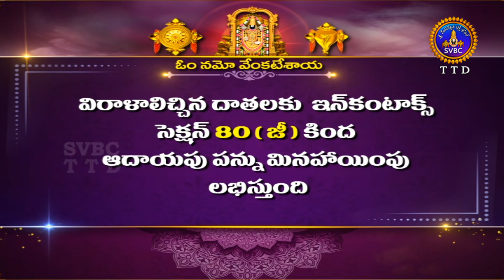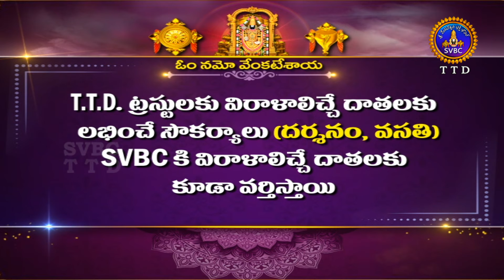శ్రీవారి ఆర్జితబ్రహ్మోత్సవం || Srivari Arjitha Brahmotsavam || 20-03-2024 || SVBC TTD